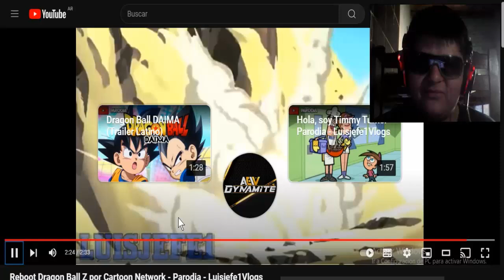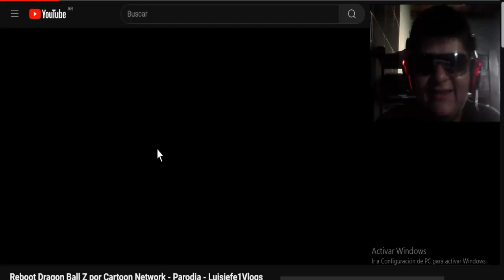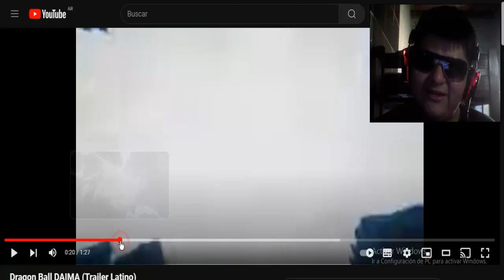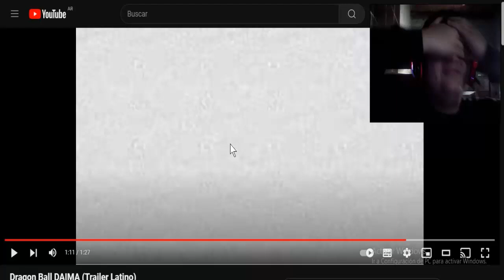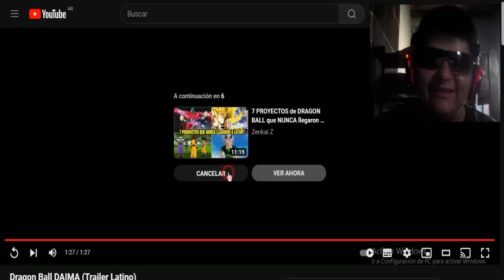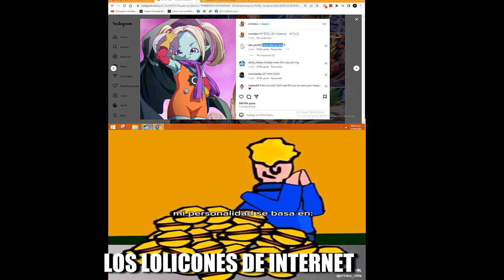REGRESÓ NUESTRA iNFANCIA? - Dragon Ball Daima Parodias (Reacción)